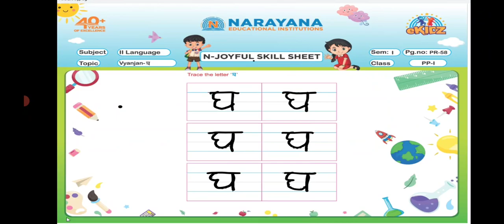CBSE PP-I HINDI VYANJAN 'घ' SEM-I PR-58